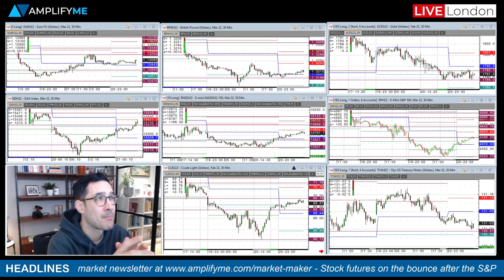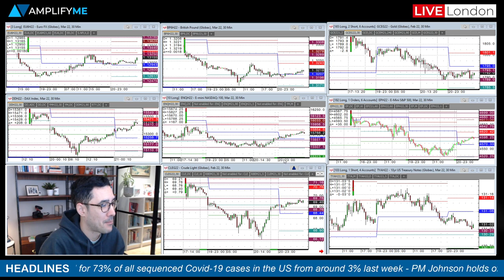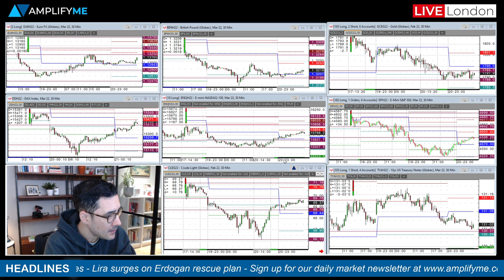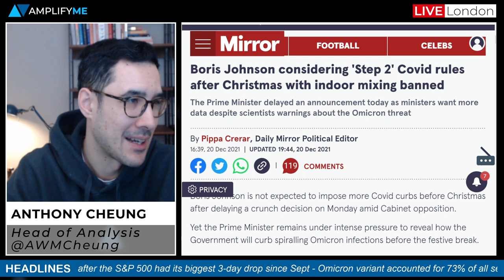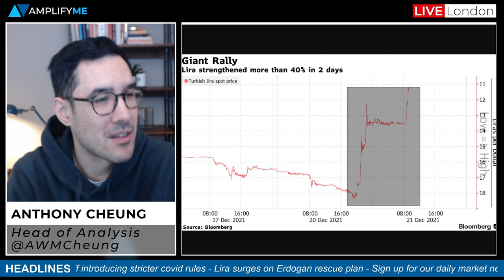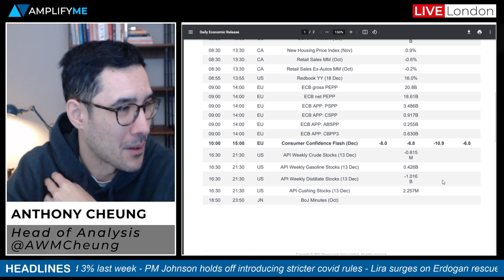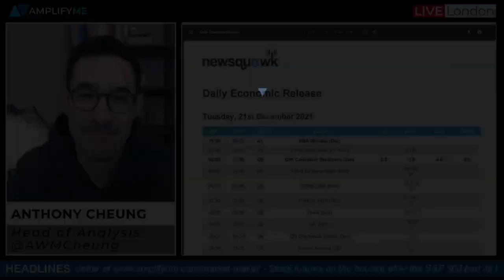Risk Aversion On Growing Omicron Impact While Erdogan Props Up The Turkish Lira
Head of Market Analysis Anthony Cheung delivers the latest market briefing for the day ahead.

- Overview of how markets closed on Wall Street (00:00)
- Goldman Sachs cuts US economic forecasts on Manchin delay (1:12)
- Update on the global Omicron situation as concerns increase (2:22)
- UK PM Johnson holds off new virus rules amid Omicron surge (6:33)
- Turkey intervenes to prop up their currency (9:34)
- Calendar for the day head (12:37)